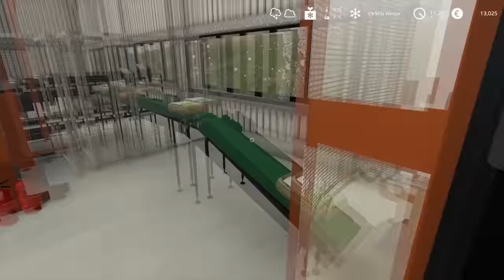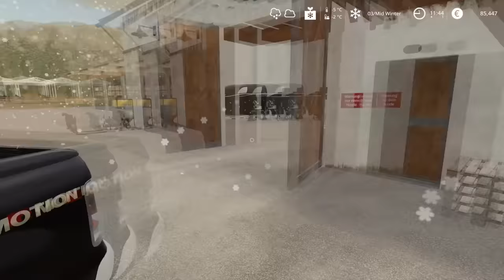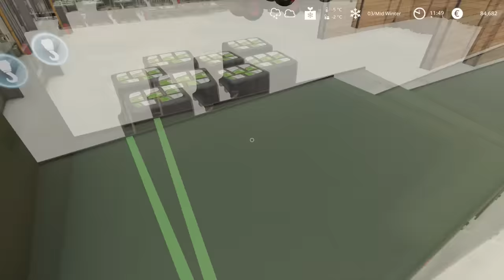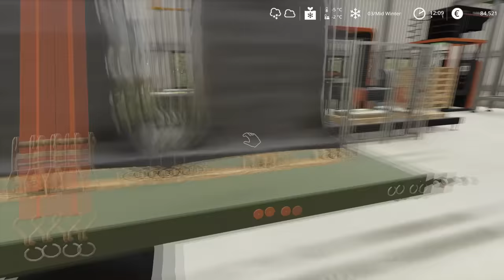Animal care & selling pellets | Animals on Felsbrunn Seasons | Farming Simulator 19 | Episode 96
PC specs:
Processor: AMD Ryzen 7 3900X AM4
Motherboard: GIGABYTE MB B450 AORUS ELITE
RAM: 2x8GB 3200 MHz DDR4 Patriot VIPER
SSD: 500 GB Intel 660P M2 NVME 3
Graphic Card: Gigabyte RTX 2070 SUPER 8GB
Power: Thermaltake RGB 650W

0:11 - 3:25 Vlad Gluschenko - Alp
3:26 - 6:18 Simon More - You
6:19 - 8:37 Vlad Gluschenko - Overseas
8:38 - 11:40 LAKEY INSPIRED - Chill Day
11:41 - 14:33 LiQWYD - Summer Nights
14:34 - 17:46 Oshóva - Moody Swing
17:47 - 21:21 Jarico - Island